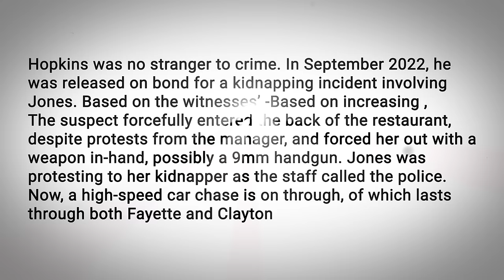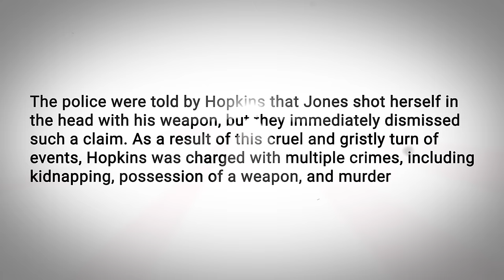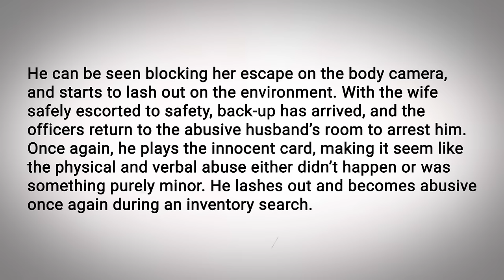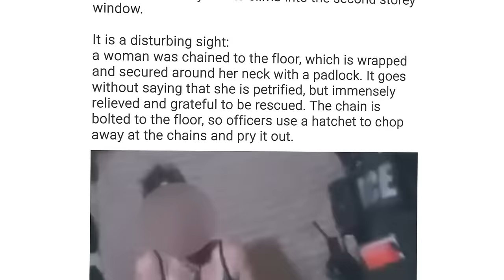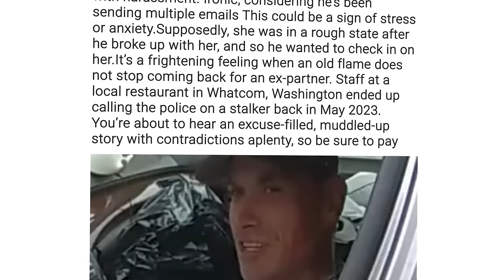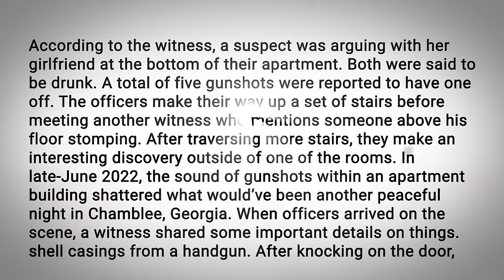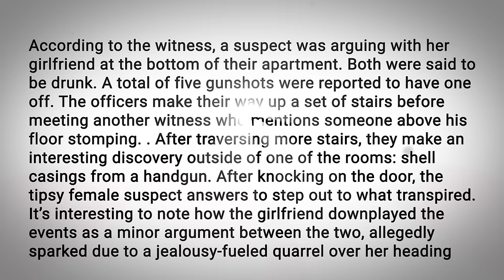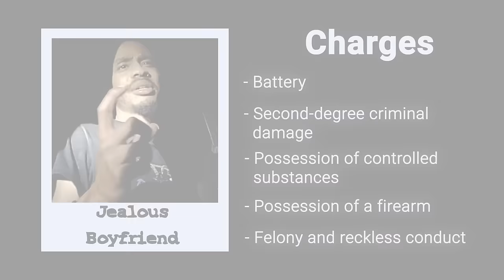Girlfriend Beater Is Convinced That Laws Don’t Apply To Him